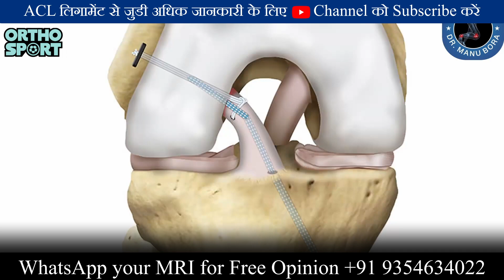दोनों घुटने की ACL SURGERY एक साथ करा सकते हैं या नही? Both Knee ACL Surgery at same time